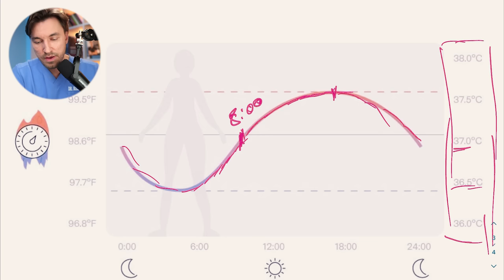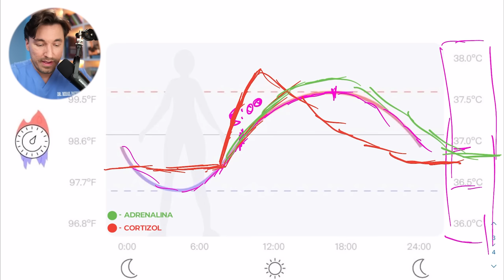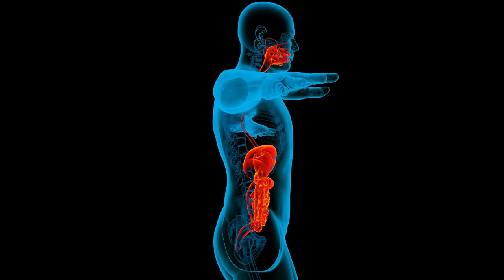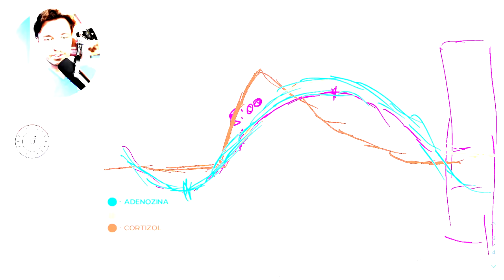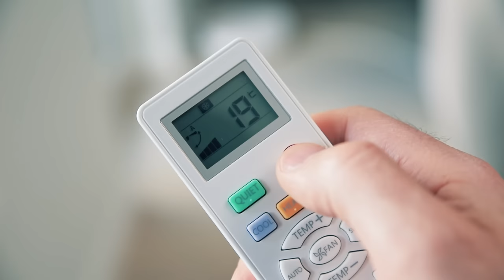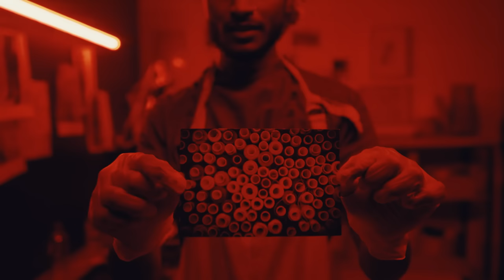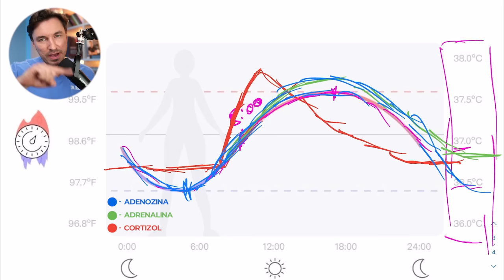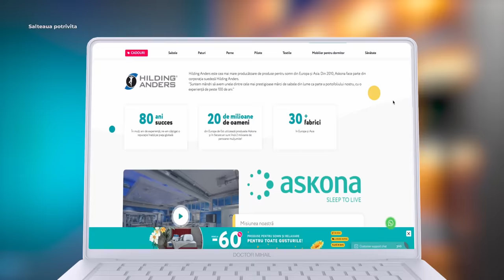PROTOCOL pentru un SOMN mai bun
Aici descriu un protocol amplu de urmat pentru un somn mai bun. Sunt lucruri simple pe care le facem zilnic; important este sa intelegem care este ordinea perfecta in care pot fi facute pentru a creste calitatea somnului dar si pentru a creste energia si focusul din timpul zilei;

Ai nevoie de cel putin 10-14 zile pentru a iti calibra ritmul circadian la acest protocol; deci nu te lasa dezamagit daca nu simti rezultate concrete dupa primele zile de incercat acest protocol;

Protocolul este impartit in 3:
Partea I : dimineata
Partea II: pranz
Partea III: seara

Trebuie inteles de la inceput ca toate aceste parti se leaga intre ele si ceea ce facem dimineata, spre exemplu, influenteaza foarte mult cum si cat o sa dormi;

Acest material este sprijinit de ASKONA @askonaromania5915

Time Stamps:
00:00 - Introducere
1:02 - În clipul de astăzi o sa explicam
2:23 - De ce fac acest video?
3:14 - Surse de informatie
04:08 – Important: fara asta nu functioneaza
05:53 -Despre Somn
06:42  - Temperatura corpului în timpul somnului
07: 26 - Temperatura corpului după ce te trezești
 08:24 - Cortizolul,Adrenalina și  Melatonina pe parcursul zilei
9:43 - Adenozina și efectul cafelei
11:18 - Feedback de la voi
13:22 -  Protocol pentru un somn calitativ - Dimineață- la Prânz - Seara

Protocol Somn: Partea I
13:49 -  Expunere la Lumina soarelui / surse de lumina
17:13 -  Beneficiile cortizolului dimineață
18:00 - Reglarea temperaturii corpului
23:10 - Cafeaua
24:16 - Trezirea la aceeași ora
25 :23 - Recapitulare (Prima parte a zilei)

Protocol Somn: Partea II
25:43 -  Când sa bei cafea (în partea a 2-a a zilei)
28:31 - Somnul la pranz
30:49 - Expunerea la lumina ziua

Protocol Somn: Partea III
31:50 - Activitatea pe timp de zi
33:06 - Adrenalina/sportul seara
34:04 - Temperatura corpului seara
35:20 - Temperatura în dormitor
36:51 – Expunerea la lumina artificiala
38:27 - Intazierea orei de somn
40:56 - Alte recomandări
41:30 - Oamenii care se trezesc noaptea
44:47 - Folosirea telefonului mobil
45:44 - Aprinderea luminilor din casa
46:06 - Tehnica de respiratie
47:11 -Lumina roșie
49:07 - Consumul de alcool
49:51 - Lucrul în ture (zi-noapte)
52:29 - Oamenii care au copii (mici)
55:12 - Consistentă somnului
57:08 - Salteaua potrivită
1:01:06   - Recapitulare

👨🏼‍⚕️Cine sunt eu?👨🏼‍⚕️Mihail Pautov, medic specialist in chirurgie generala si asistent de cercetare / creator de continut.